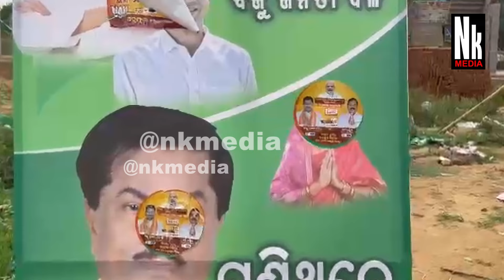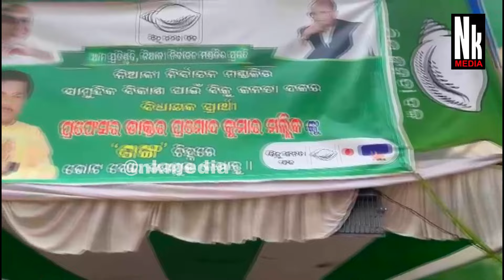ବିଜେଡ଼ି ଅଫିସ୍ ଭଙ୍ଗାରୁଜା କରିବା ସହିତ ନିଆଁ ଲଗାଇ ଦେଲେ l